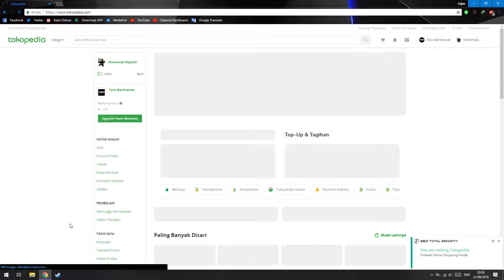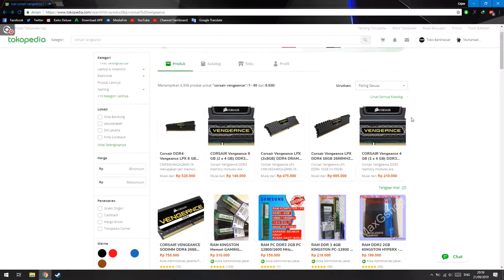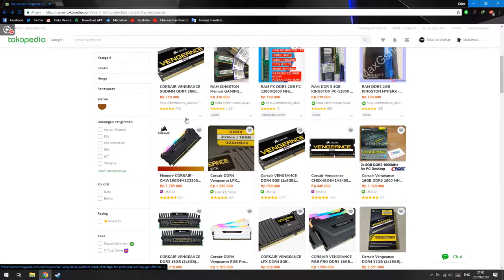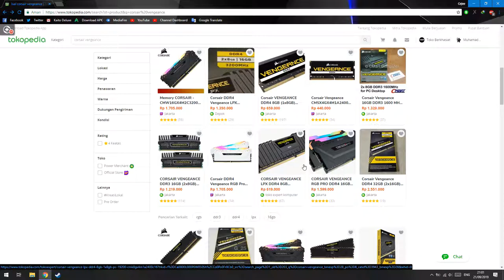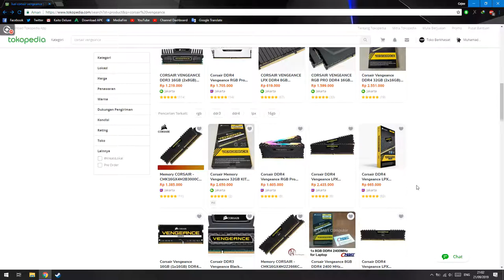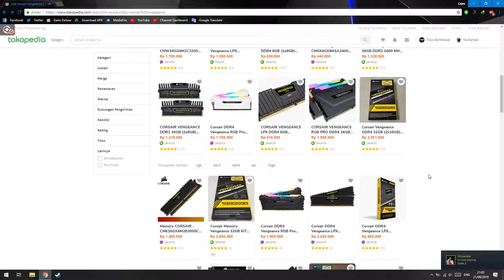Rekomendasi RAM Komputer!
oke bang,kali ini guwek akan memberikan sebuah video rekomendasi RAM longdimm atau RAM komputer/pc,mungkin bisa buat bahan pertimbangan atau bahan riset agar tidak salah beli.

PSU : Gardu Listik
VGA : Bawaaan Mobo
FAN : Kipas Turbin
Processor : AMD Athlon x64 0.1 GHz
Motherboard : Motherboard Mati
HDD : Harddisk PS2
Casing : Kardus&Triplek
Monitor : GG 55 inch Curved Edition
Memory: 128MB Cap Tiga Setang
Headset : Samsul Wireless Edition(Emang gak ada kabel,karena digunting)
Mouse: Virtual Mouse
Keyboard: Virtual Keyboard
Kursi: Kursi Taman